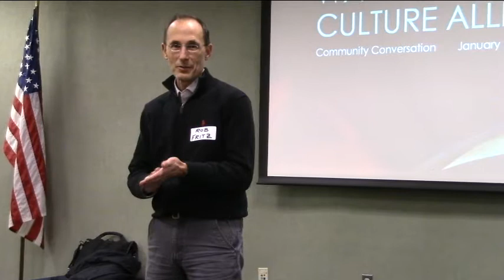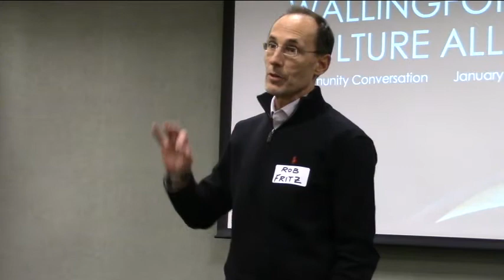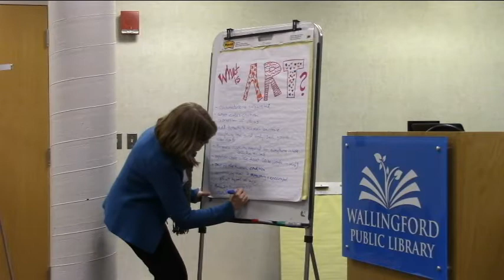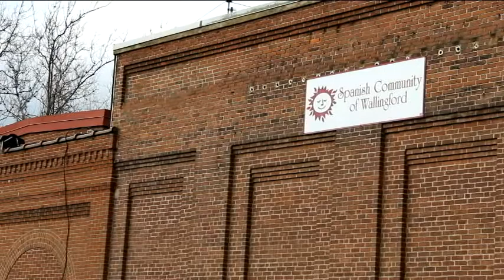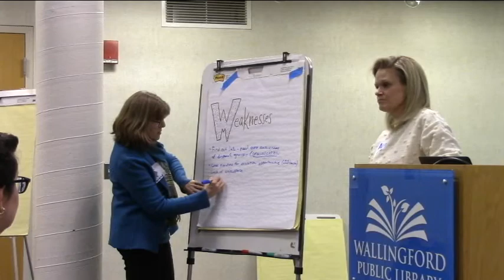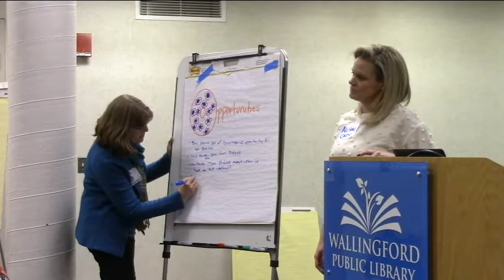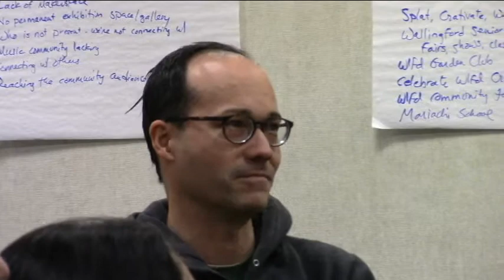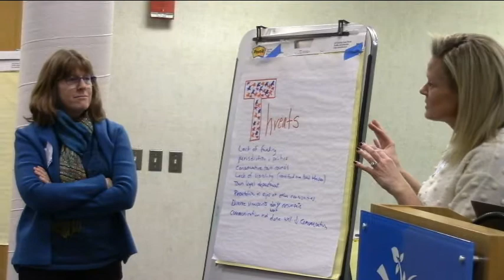Wallingford Arts & Culture Alliance Community Meeting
This is an enhanced gavel-2-gavel version of the first "Community" meeting of WACA hosted by the Wallingford Public Library on Tuesday, January 21, 2020

Intern produced TV at WPAA-TV. Team Hercules Members: Project Lead: Evann D'Adamo, B-roll Guy, Michael Humowitz and scribe et. al. Garrett Amill